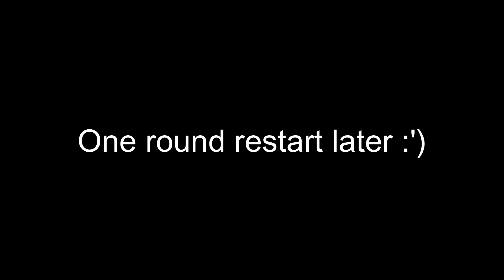I FINALLY played Doors...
So i finally played doors! Took me long enough!!!